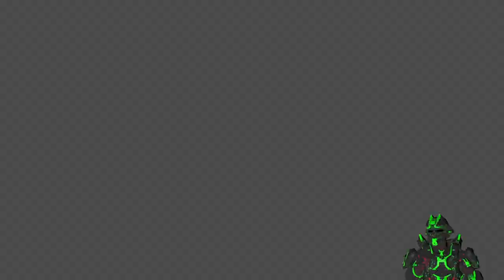The backrooms really?!?! - Trepang2 EP6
The backrooms really?!?!

If you are using an adblocker please use this browser as it still helps me